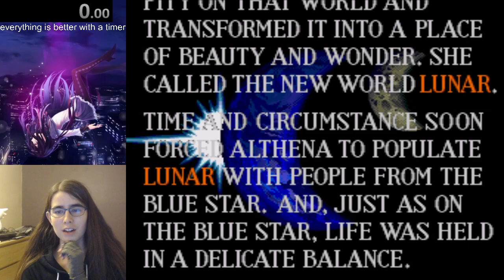lunar 2 - sega cd version blind!